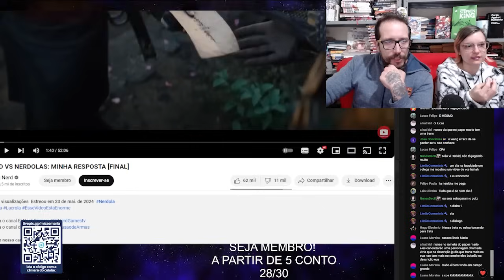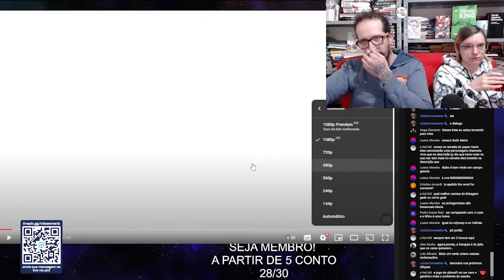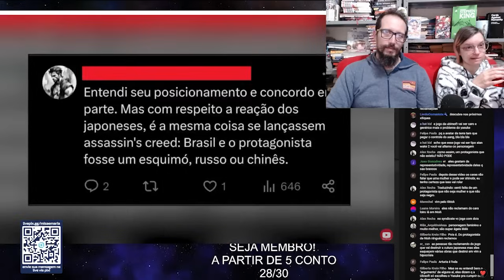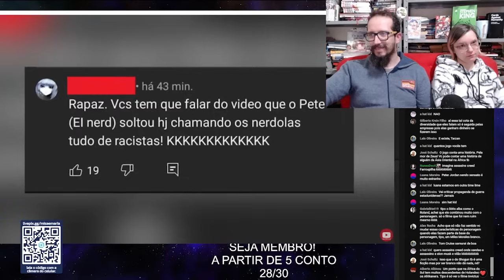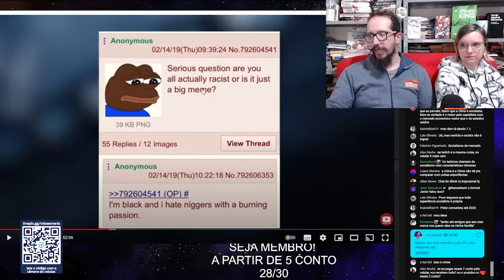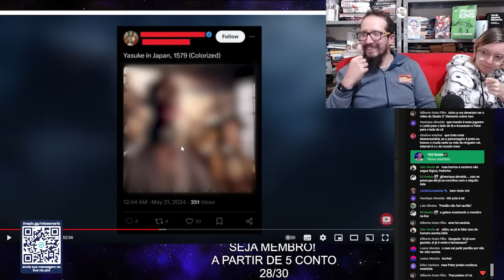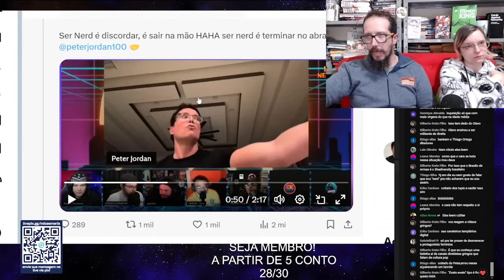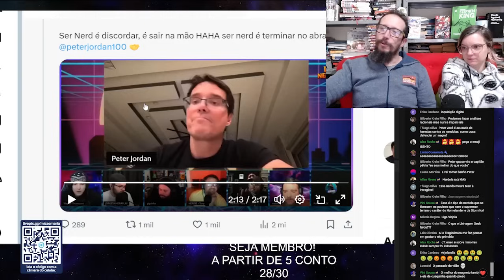PETER JORDAN PEIDA NA FAROFA E PEDE PENICO PROS NERDOLAS - Cortes Misa e Maria